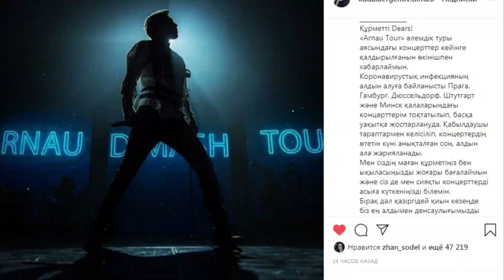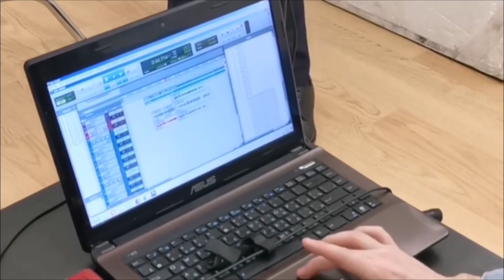Димаш Кудайберген - Игорь Крутой! Новости недели!!!